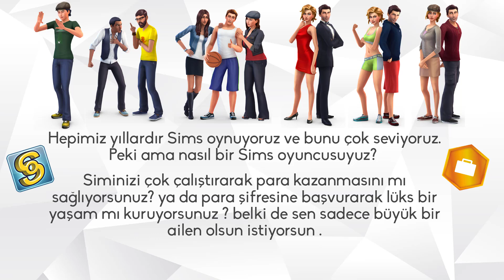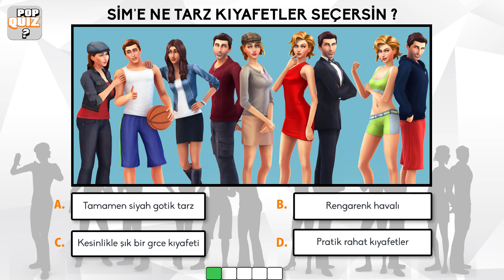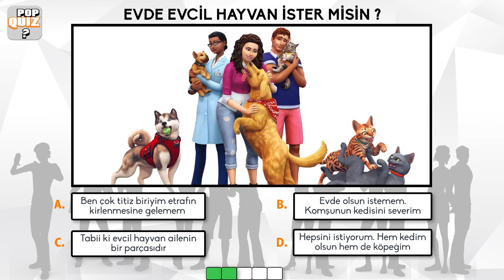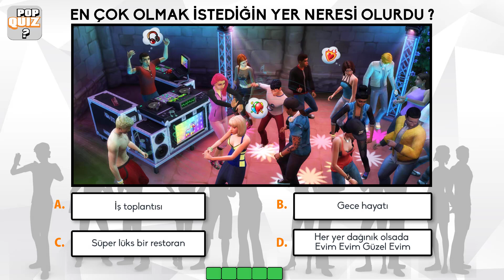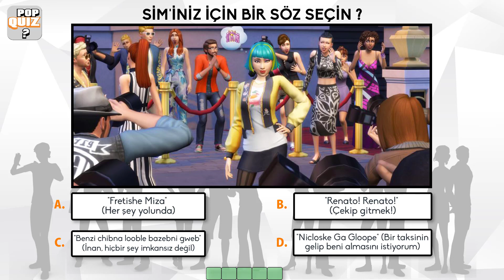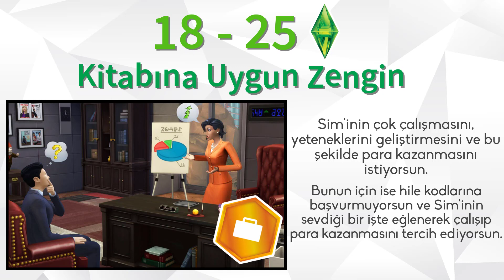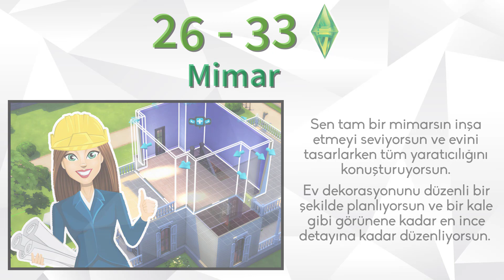GERÇEKLERLE YÜZLEŞ !! (The Sims 4)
Hepimiz yıllardır Sims oynuyoruz ve bunu çok seviyoruz. Peki ama nasıl bir Sims oyuncusuyuz ?

Sim inizi çok çalıştırarak para kazanmasını mı sağlıyorsunuz ? ya da para şifresine başvurarak lüks bir yaşam mı kuruyorsunuz ? belki de sen sadece büyük bir ailen olsun istiyorsun.

Hangi tip Sims 4 oyuncususun teste başla ve öğren

İlginizi çekeceğini düşündüğüm diğer eğlenceli video albümlerim

En son yüklenen 5 videoya buradan ulaşabilirsiniz.

Merhaba POP Quiz Youtube Kanalına hoş geldiniz. Bu kanal da  kişilik testleri , hakkında bilinmeyenler, duyunca şaşıracağınız  ilginç gerçekler   gibi bir çok eğlenceli videolar bulabilirsiniz.